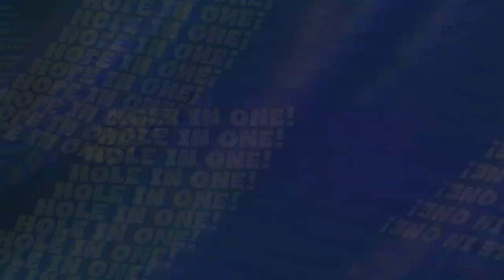Golf with your Friends | Funny Moments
Golf but with my friends